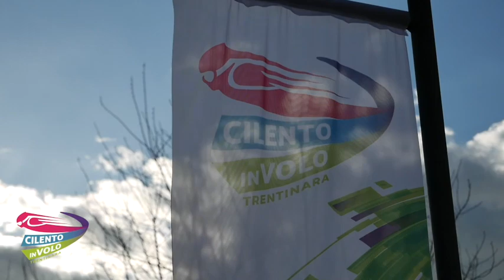42 annalisa e filippo 16 08 22